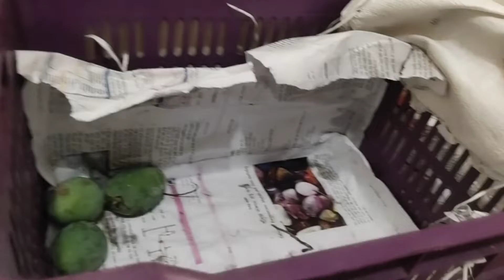অদিনে আম!!রাজওয়া কি করলো😀